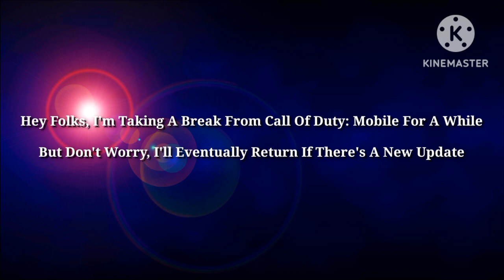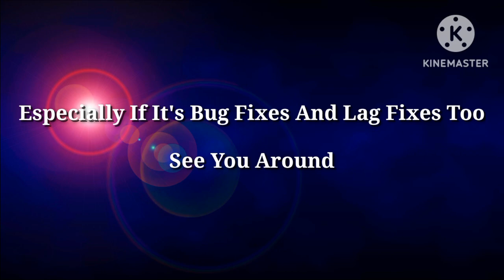Operation Phoenix: Phantom Stormshadow | Call Of Duty: Mobile - DarkLuigiProGamingYT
Stay Until The Final Scene, You'll Ask Yourself Why.

infringing.